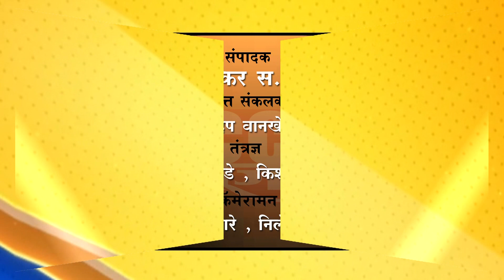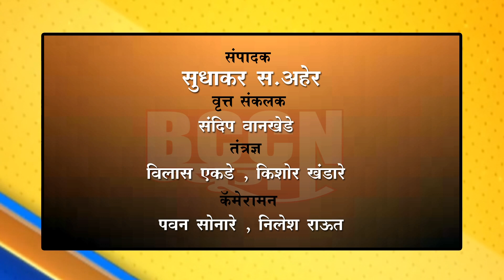सिंदखेड राजा - प्रियकराच्या मदतीने पत्नीने पतीला केले ठार...